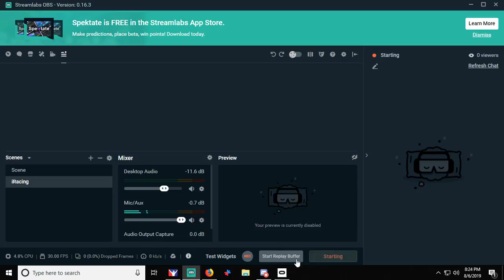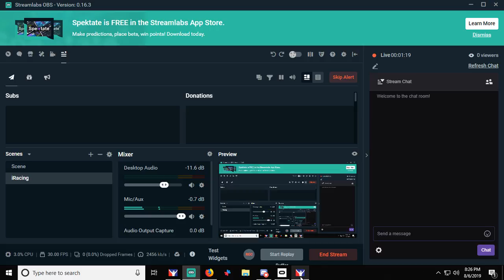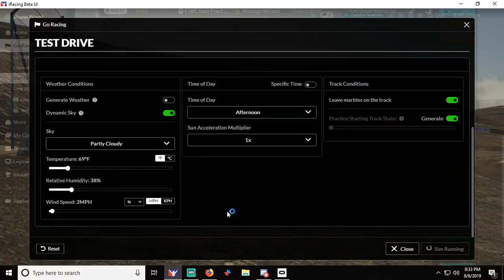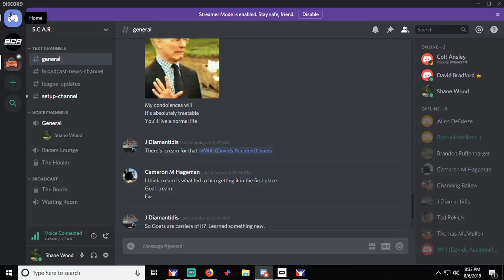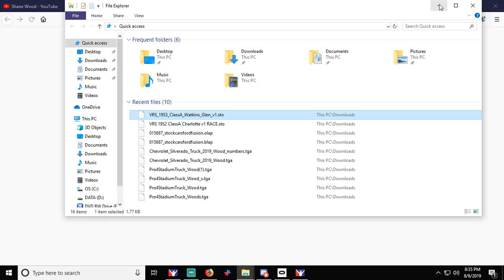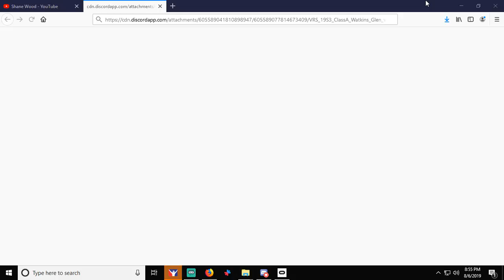Knuckle Head Racing